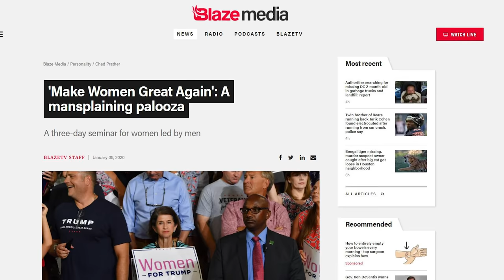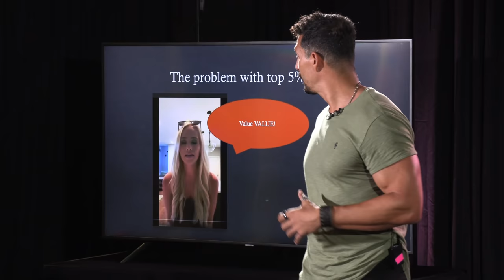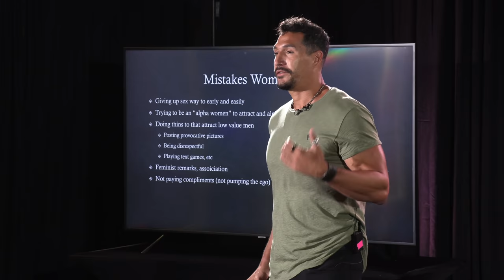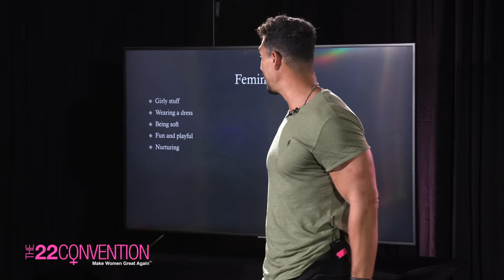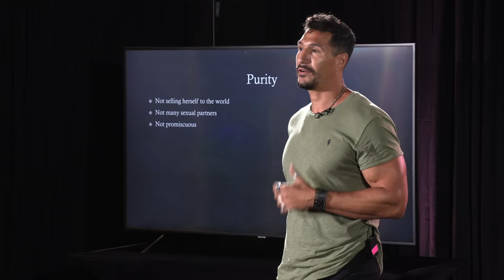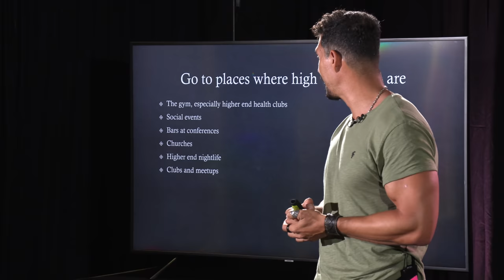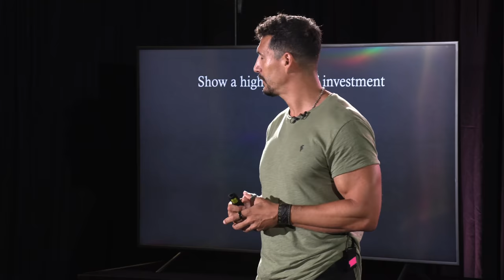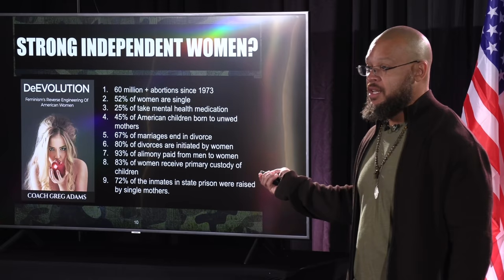How to Nab a Top 5% Man | John Sonmez from @BulldogMindsetArchive Full Speech at The 22 Convention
John Sonmez from @BulldogMindset teaches women how to get a top 5% man at The 22 Convention: Make Women Great Again live event in Orlando Florida, part of the 21 Summit event. Learn more and get on our newsletter for summit announcements